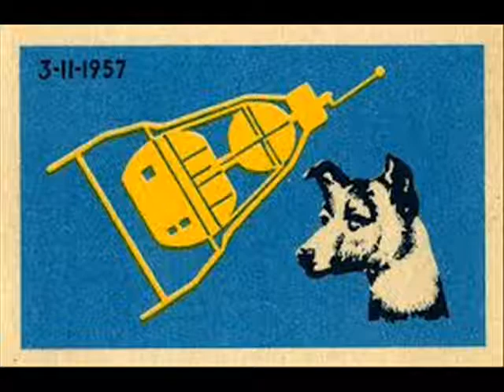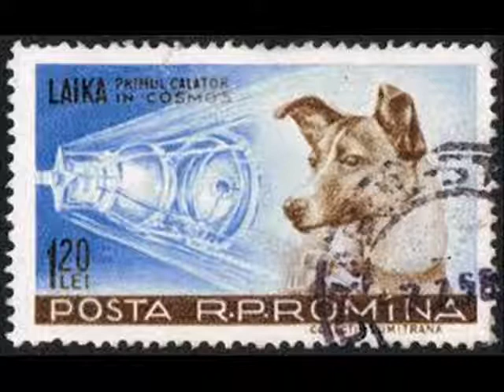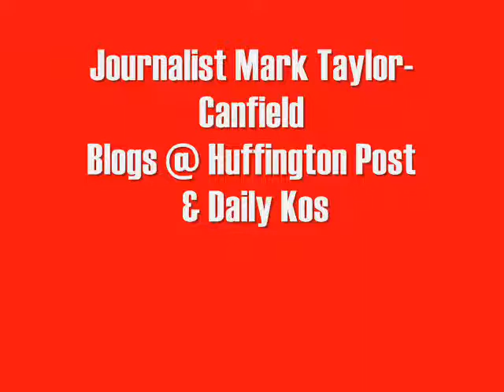Unreported News Stories: Mark Taylor-Canfield - Spacedog Radio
Reporter Mark Taylor-Canfield is the guest @ Spacedog Radio. MTC reports for Free Speech Radio News on the Pacifica Radio Network
He blogs @ Huffington Post and Daily Kos.

More Background Information on these under reported news stories:

Journalist Placed On US Govt Terrorist Watch List
Chris Hedges Column: